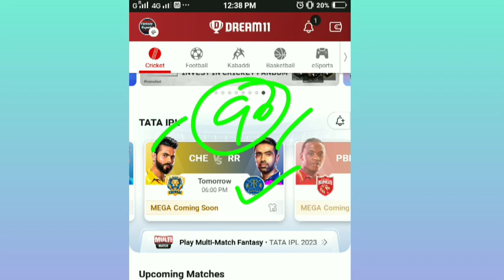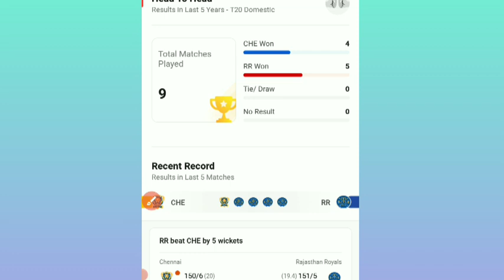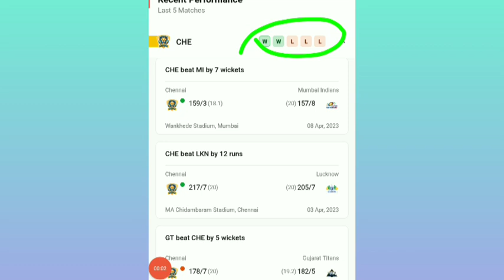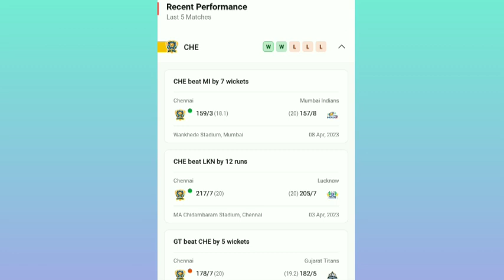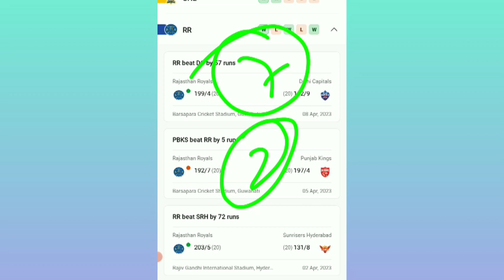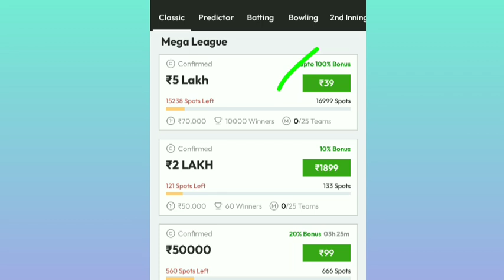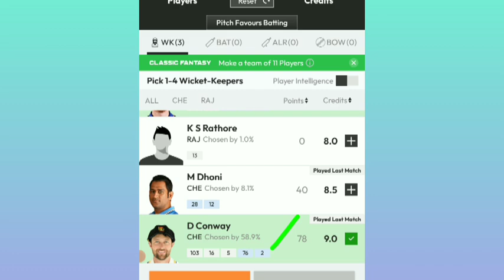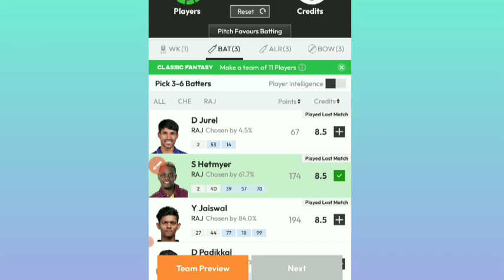1 Rank Ipl🔥CSK vs RR Dream11 Prediction||CSK vs RR Grand league team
CSK vs RR Dream11 Prediction||CSK vs RR Grand league team||Csk vs rr dream11 team

well come to my chanel.
csk vs rr dream11 prediction
csk vs rr dream 11 gl tram
csk vs rr grand league team
csk vs rr today match team
Csk va rr gl team
Ipl 2023 match 17
Rr vs csk dream11 prediction
csk vs rr dream11 prediction today
ipl 2023
rr vs csk dream11 team
dream11 today